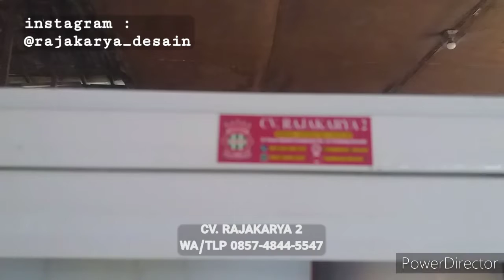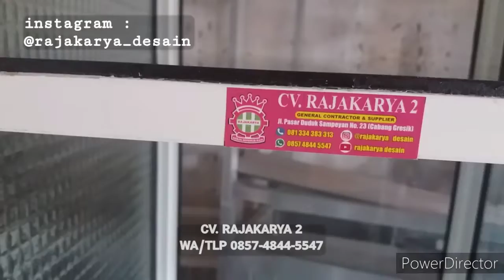LEMARI BAJU 2 PINTU MOTIF BUNGA + CERMIN BAHAN KUALITAS SUPER HARGA GROSIRAN BANGET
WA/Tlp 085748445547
Jual Lemari Baju Besar Murah Banget.
》Warna Putih Cantik
》Rangka Sangat Kokoh & Kuat
》Dilengkapi Kaca Printing Motif Bunga + Cermin
》Ukuran Panjang 80/100cm, tinggi 185cm, Lebar 50cm.
》Bahan Alumunium, kaca, cermin, Kaca Riben, Kaca Es dll
》Barang Sangat istimewa.
》Status Barang : Ready inden (Siap Antar)